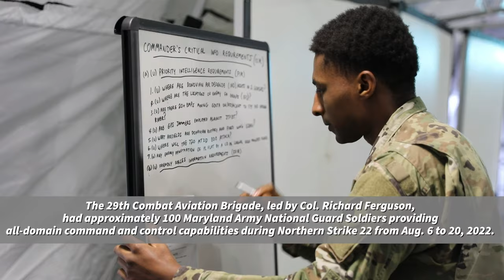29th Combat Aviation Brigade Northern Strike '22 Highlights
Soldiers assigned to the 29th Combat Aviation Brigade, Maryland Army National Guard, participate in Northern Strike '22 at Camp Grayling, Mich., Aug. 6-20, 2022.

29th Combat Aviation Brigade Northern Strike '22 Highlights
GRAYLING, MI, UNITED STATES
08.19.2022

The 29th CAB has approximately 100 MDARNG soldiers providing all-domain command and control capabilities for the 1-230th Assault Helicopter Battalion from the Tennessee Army National Guard, the 1-111th General Support Aviation Battalion from the Florida Army National Guard and the Marine Light Attack Helicopter Squadron 167 from Jacksonville, North Carolina during Northern Strike 22. (U.S. Army National Guard video by Staff Sgt. Chazz Kibler)

Film Credits: Video by Staff Sgt. Chazz Kibler
29th Mobile Public Affairs Detachment